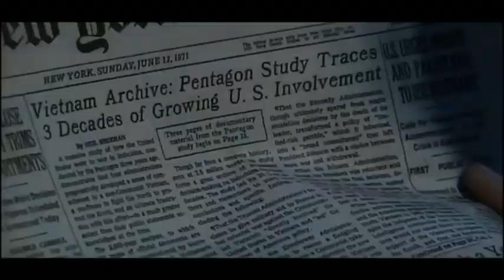Jabba's Movies Sunday 14th January 2018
Jason "Jabba" Davis reviews The Post and Darkest Hour for Weekend Sunrise on the 7 Network Australia.